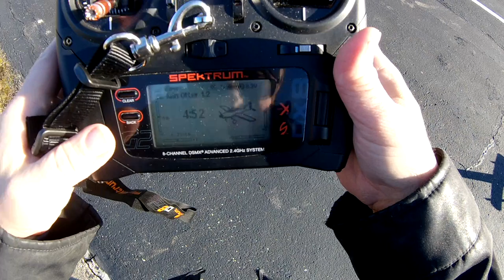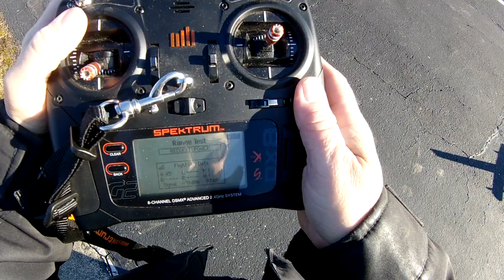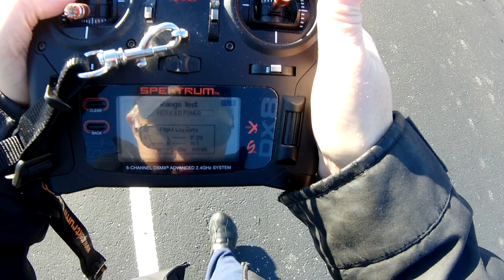E-Flite Twin Otter taxi and range check.